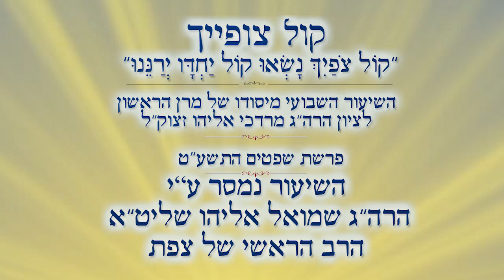סליחות | הרב שמואל אליהו | קול צופייך | פרשת שפטים התשע"ט